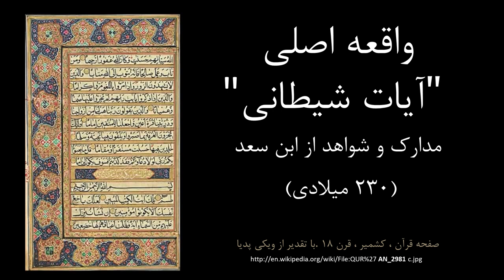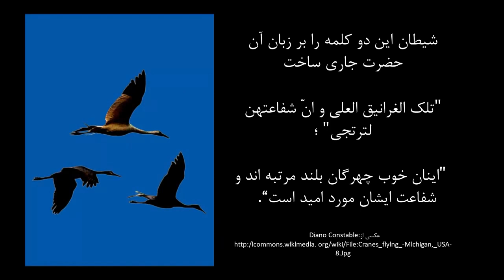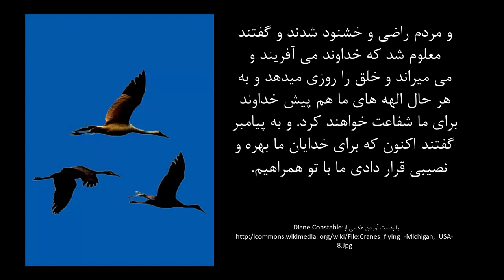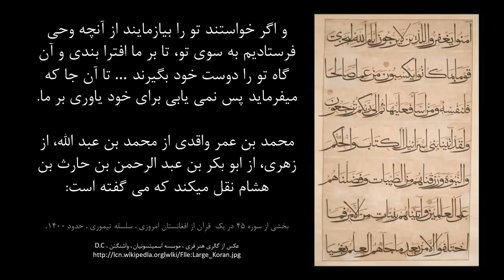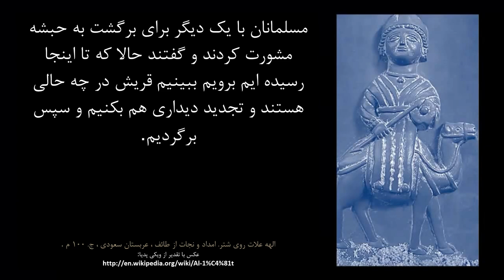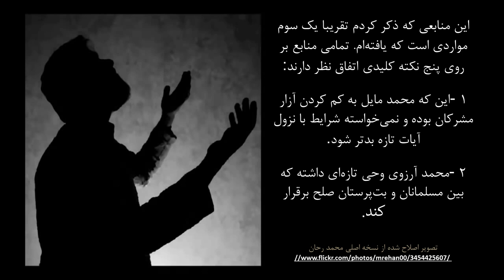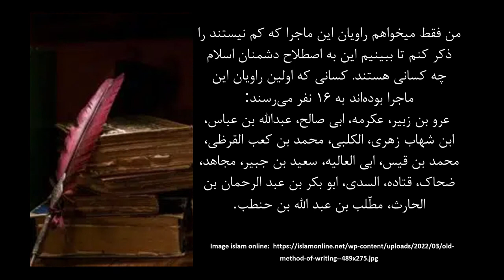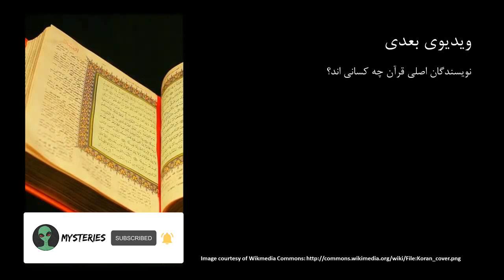روایت آیات شیطانی در کتاب ابن سعد Ali Farhang Mehr MehrTV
منبع اصلی آیات شیطانی در اسلام Ali Farhang Mehr MehrTV

َAli Farhang Mehr  واقعه اصلی "آیات شیطانی" - گزارش مورخ مسلمان ابن سعد -منبع کتاب سلمان رشدی و روایت غرانیق
این ویدیو درباره منبع داستان آیات شیطانی ( satanic verses ) از احمد سلمان رشدی salman roshdi است. منبع داستان آیات شیطانی روایت غرانیق است که در کتاب مورخ مسلمان ابن سعد آمده است. در این روایت گفته شده است که شیطان آیاتی را به عنوان آیات قران به حضرت محمد وحی و نازل کرد که در سوره نجم بود. محمد فهمید که این آیات از جنیان و شیطان و جن و دیو است و از جبرئیل فرشته نیست  سلمان رشدی این قضیه را در کتاب ممنوعه آیات شیطانی به طرز داستان گونه نقل کرده است. ملا امام خمینی بر علیه این نویسنده فتوی صادر کرد.
بعد از انتشار این کتاب در کشورهای اسلامی از جمله ایران آیت الله خمینی دستور به قتل سلمان رشدی داد و اعتراضات گسترده ای در کشورهای اسلامی به راه افتاد... این فیلم ترجمه ای از نسخه انگلیسی آن است که به ریشه این رمان میپردازد این شبکه برای بررسی حقیقت ها و اسرار شروع شده و هر مسئله ای بدون تعصب و پیش داوری مورد روخوانی قرار میگیرد و هر کسی آزاد است نظر خود را از آنچه برداشت کرده است داشته باشد. بررسی بدون قضاوت این داستان و روایت آن به ما کمک میکند حقیقت را بدون تعصب و با چشم باز درک کنیم. فیلم دیگری در همین رابطه و با موضوع کتاب آیات شیطانی و محتوای آن کتاب در این شبکه ساخته شده و لینک آن در زیر قرار داده شده.

روایت غرانیق که در کتاب ابن سعد به آن اشاره شده، به داستان وحی آیاتی از طرف شیطان بر محمد میپردازد. این روایت در کتب مسلمانان نوشته شده و احمد سلمان رشدی از آن در نوشتن داستان اسرار آمیز خود به نام رمان آیات شیطانی بهره جسته است.

00:00 مقدمه
00:26 ارزوی محمد
00:53 ایات شیطانی
02:37 جبرییل ایات را تغییر داد
05:17 منبع ایات شیطانی در تاریخ
06:05 تحلیل ایات شیطانی و اشکالات اسلام
07:54 اثبات روایت غرانیق ایات شیطانی
10:20 سخن پایانی

Ривояти Ғараниқ, ки дар китоби Ал-Табарӣ омадааст, ба қиссаи нузули оятҳои шайтон ба Муҳаммад дахл мекунад. Ин ривоят дар китобҳои мусулмонон навишта шудааст ва Аҳмад Салмони Рушдӣ онро дар таълифи достони пурасрори худ бо номи романи оятҳои шайтонӣ истифода кардааст Пас аз интишори ин китоб дар кишварҳои исломӣ, аз ҷумла Эрон, Оятуллоҳ Хумайнӣ ба қатл дастур дод аз Салмон Рушдӣ Дар кишварҳои исломӣ эътирозҳои густарда буданд ... Ин филм тарҷумаи нусхаи англисии он аст, ки решаҳои ин романро дар бар мегирад Шабака ба омӯзиши далелҳо ва асрори ҳар масъала шурӯъ кардааст Таассуб хонда мешавад ва ҳар кас озод аст, ки дар бораи чизе, ки гирифтааст, фикри худро дошта бошад Имтиҳони бидуни ҳукми ин ҳикоя ва нақли он ба мо кӯмак мекунад, ки ҳақиқатро бидуни таассуб ва чашмони кушод дарк кунем ... Филми дигаре дар ин бо назардошти мавзӯи китоби Оятҳои Шайтонӣ ва мундариҷаи он дар ин шабака сохта шудааст ва истиноди он дар поён оварда шудааст .

In the story of the revelation, he recites verses from the devil to Muhammad. This narration has been published in Muslim books and Ahmad Salman Roshdi , who grew up in it, has used it to write his mysterious newsletter called the novel Evil Verses After publishing this book in other countries, he has published this holy book. The judge and the protests in the Prophet of Islam ... did you translate this film and learn English, which is the root of this novel This network has started to explain the secrets and secrets, and each of them. They can be able to read without your space and prejudice, and anyone else can destroy their opinion and make it happen Without judging this story and its white, we can do it carefully. More without excellence and with a look as much as possible Provide the film to you and present your book with the subject and distribute your books with books and books on this network. And publish in this regard. ..

Mysteries
علی فرهنگ مهر
میستریز

منبع مقاله
کانال تلگرام کتاب ممنوعه